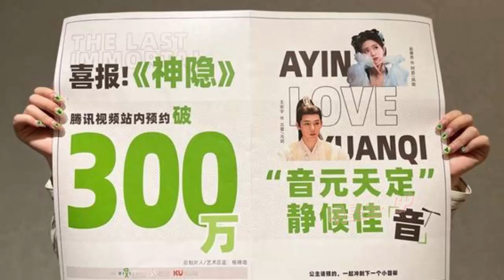王一博 ~ 《HARPER'S BAZAAR》杂志 2024 年开刊封面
Wang Yibo ~ "HARPER'S BAZAAR" magazine 2024 opening cover